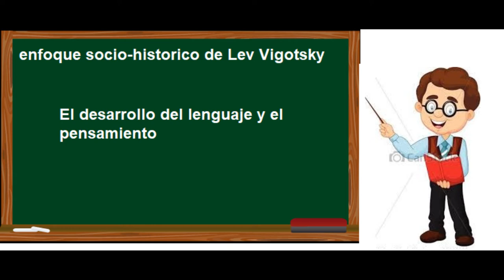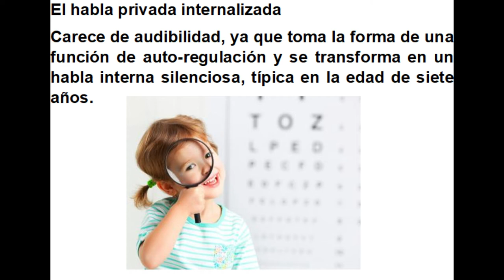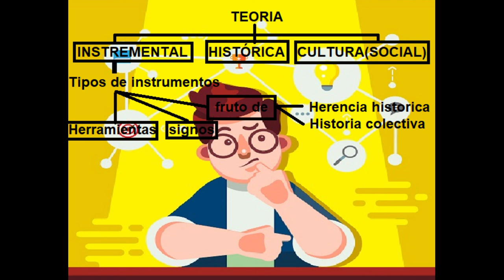My Movie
La teoría de la mente en la educación desde el enfoque socio-histórico de Lev Vigotsky